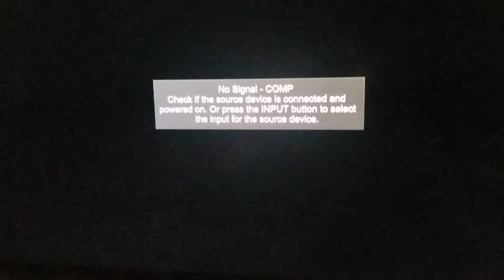Nostalgia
My childhood